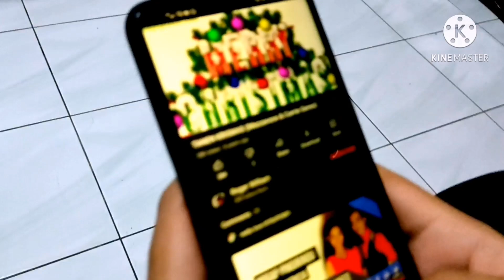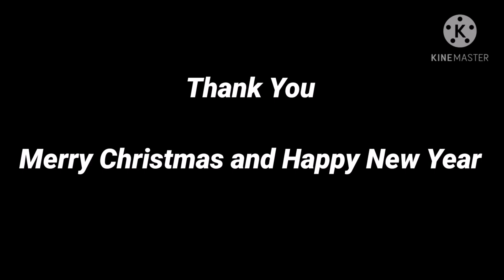Christmas Song cover by CYM St Elizabeth Kampung Ampungan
Cover version of:
1) Karna Cinta - Grezia Epiphania
2) Tanen Krismas - Mezzavoce ft Carrie Geres
3) Feliz Navidad - Jose Feliciano